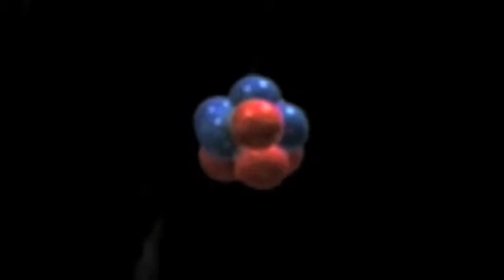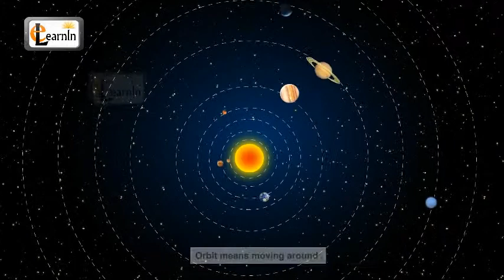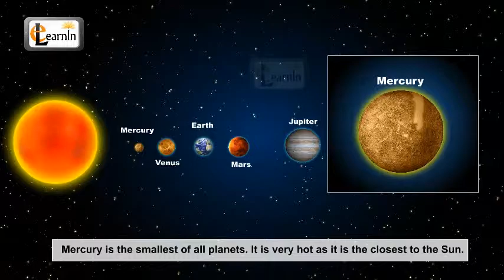విఙ్ఞాన వీచికలు వివరణ విశ్లేషణ 36